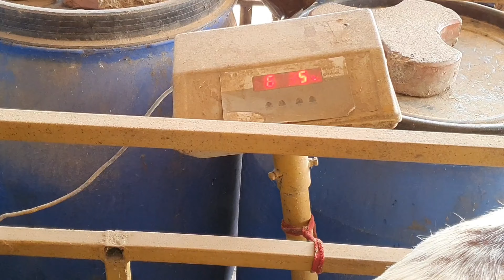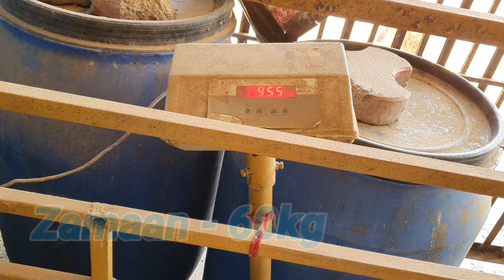Makichina Empire and Shamsheer of Zahi Goat Farm